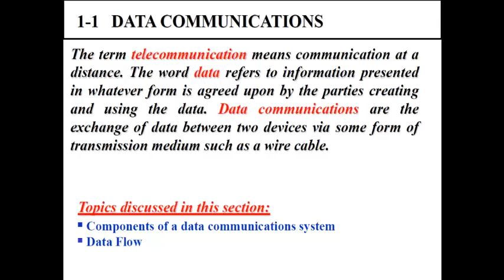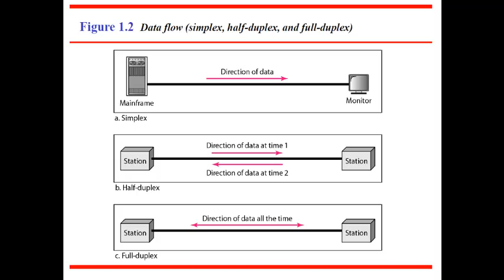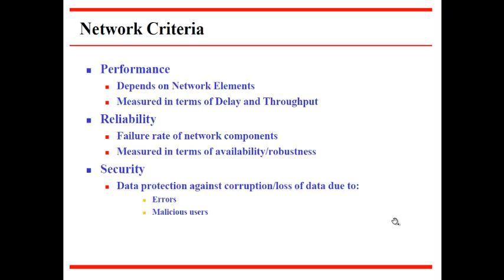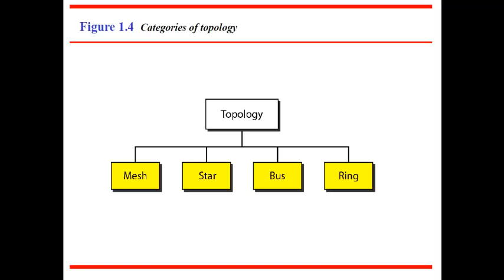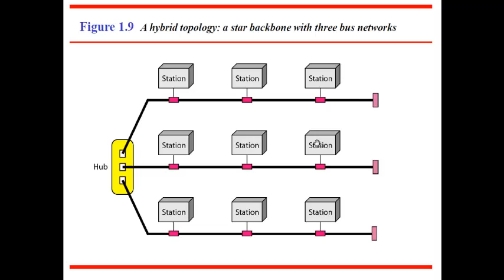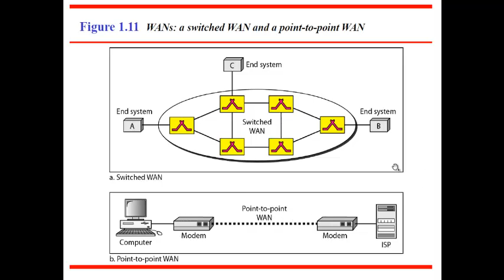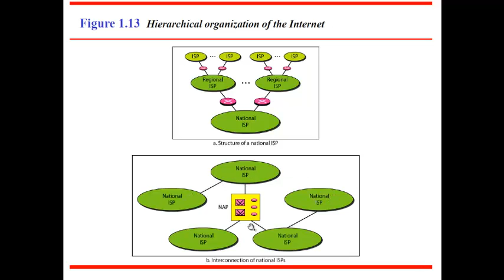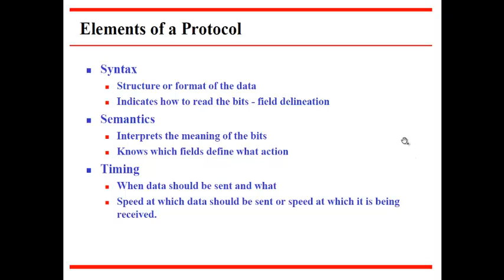Data Communication Tutorial in urdu/hindi part I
1. Explain Communication process.
2. Explain wired and wireless communication systems.
3. Differentiate between voice and audio signal.
4. Correlate communication system with Audio system.
5. Judge which system is suitable for short and long distance communication.
6. Define need of an Antenna..
adnanonlineclass.net provides basic and advanced level computer, internet, technology related education for free, you can ask question about your problems, request for a video, you can blog and read articles, on my website you can fill request form, contact form, or ask question on discussion page, I and Our team response quickly and you can also resolve others problem on my site by sharing your knowledge or experience on discussion page..